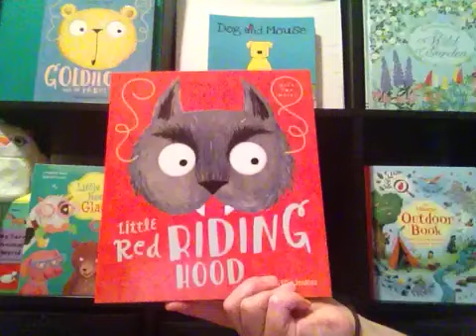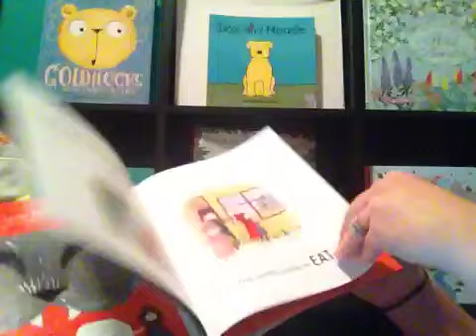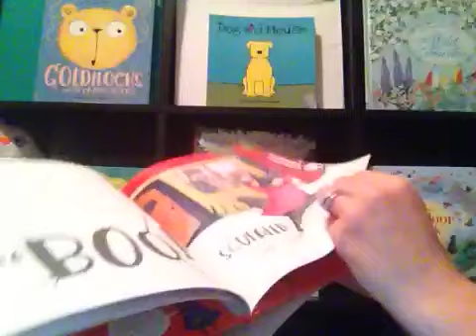Minute Movie - A Masked Fairy Tale Little Red Riding Hood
Look inside Little Red Riding Hood
2 masks included
F5136.myubam.com